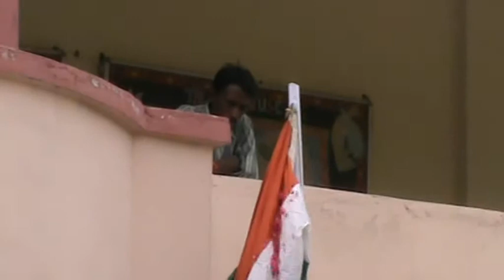Independence Day 2014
A salute to our country from hvpians.